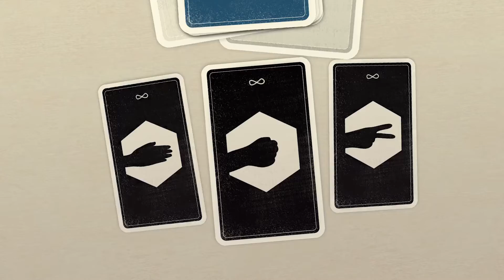Cards! – MonkeyBox 2 Trailer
Our newest iOS title Cards! is free to try now with a possibility to unlock the full game after two chapters. If you are an Apple user have a look – it playable on iPhone, iPad and M1 Macs.